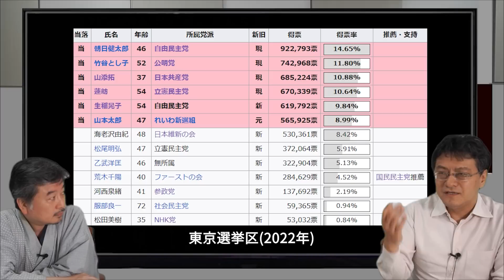「中選挙区制の大問題」『参議院』 内藤陽介 倉山満 【チャンネルくらら】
6月14日新発売！
参議院 (光文社新書 1259) Amazon @Amazonより